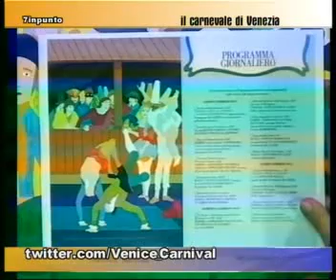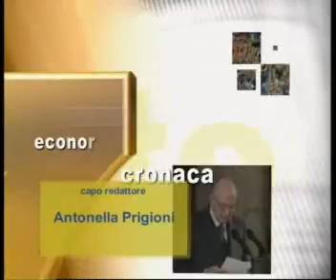7inpunto Stefano Karadjov, int. Alessandra Mercanzin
Carnevale di Venezia 2013: il programma illustrato dal Direttore Artistico. Una kermesse che declina tutte le varianti del colore